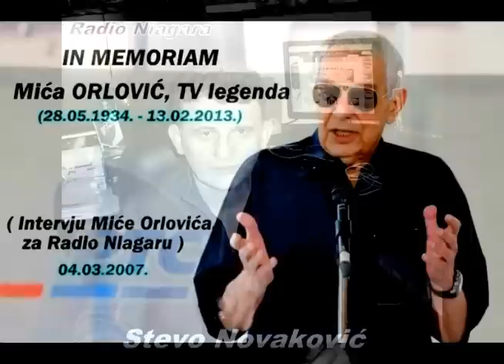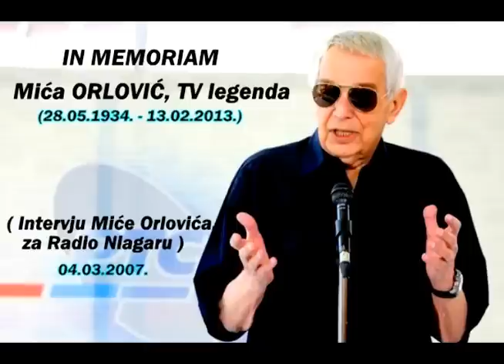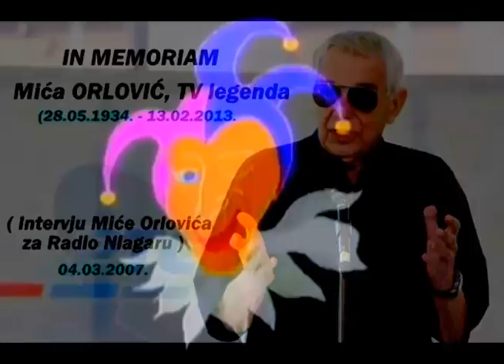RTV NIAGARA - MIĆI ORLOVIĆU...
...poslednji pozdrav TV legendi ...